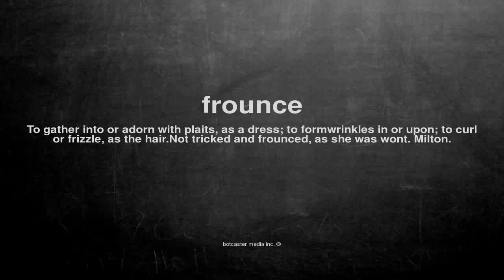What does frounce mean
What does frounce mean in English?